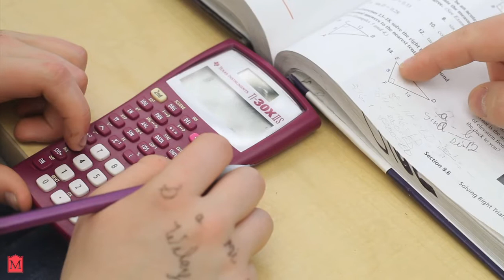Minot State University - Math Education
Students in Math Education at Minot State are prepared to be excellent teachers, teacher educators, and researchers in mathematics education.

Job prospects are strong for high school math teachers. North Dakota is having a hard time meeting the demand for qualified mathematics teachers. Other states are also in need of qualified mathematics teachers.